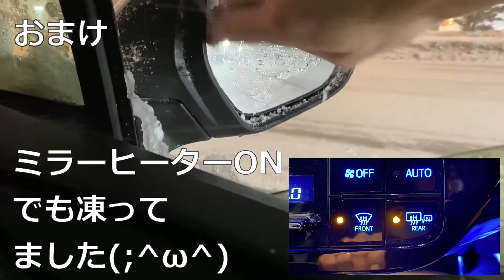2021年冬 札幌周辺 猛吹雪 【車載動画】【Sapporo,Hokkaido】【ドライブ】【道央道通行止め】【国道36号線】【大吹雪】【ホワイトアウト】【雪道】【北広島】【恵庭】【江別恵庭線】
2021年2月26日
この日は朝から天気が大荒れの予報でした。
道央道　札幌JCT～北側は朝から通行止め、
札幌南IC～南側も午後から通行止め

吹雪・ホワイトアウトのドライブ動画です

ドライブ動画配信していきます。